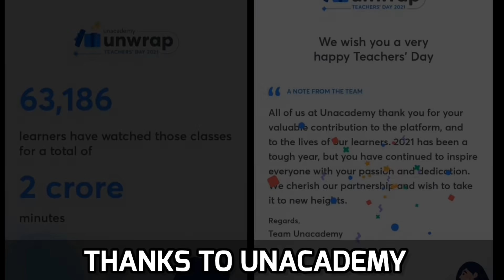Teachers Day Special 😍😍😍 | Happy Teachers day | Thanks to all | Learn With Sumit ❤❤❤❤❤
JAI HIND!